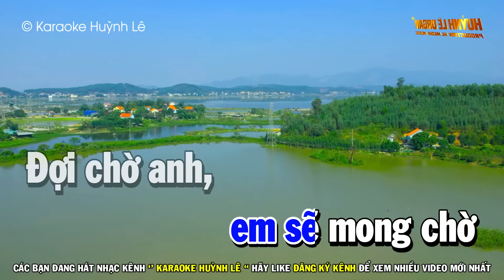Karaoke Anh Về Miền Tây Tone Nam Beat Chuẩn Nhạc Sống | Huỳnh Lê